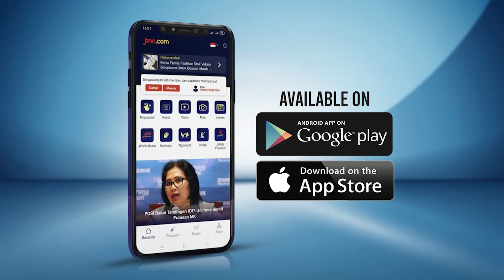Surat Pengunduran Diri Lili Pintauli Sudah Diteken Jokowi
Presiden Joko Widodo (Jokowi) telah menandatangani permohonan pengunduran diri Lili Pintauli Siregar (LPS) sebagai wkil ketua Komisi Pemberantasan Korupsi (KPK).